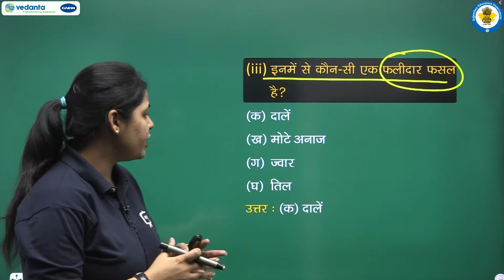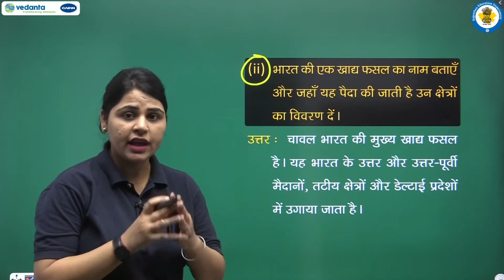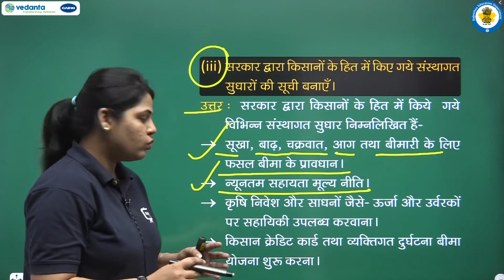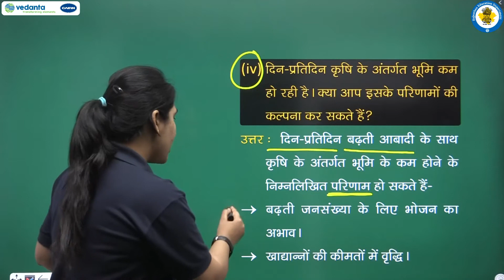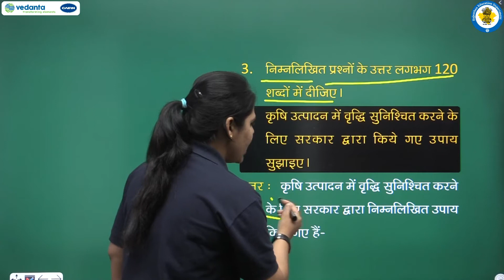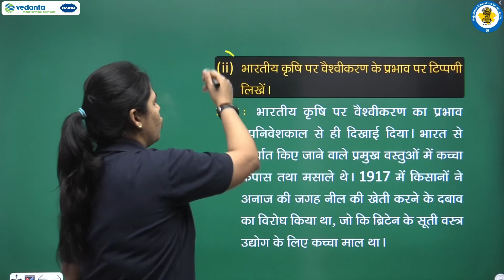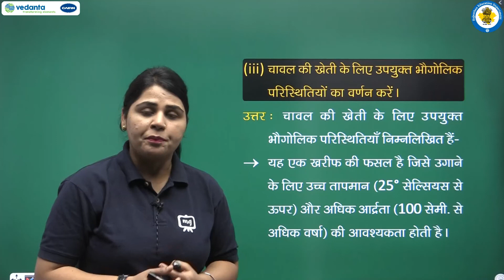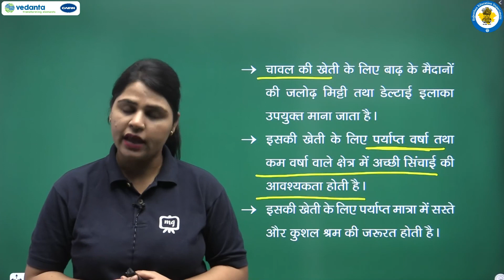NCERT | CBSE | RBSE | Class - 10 | सामाजिक विज्ञान ( भूगोल ) | कृषि | भाग - 6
NCERT | CBSE | RBSE | Class - 10 | सामाजिक विज्ञान ( भूगोल ) | कृषि | अभ्यास प्रश्न